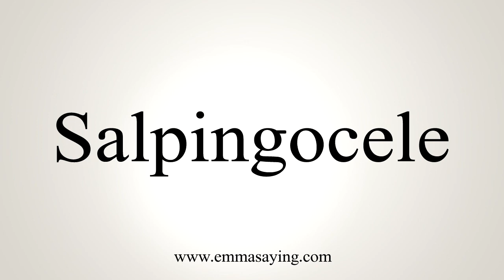How To Say Salpingocele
Learn how to say Salpingocele with EmmaSaying free pronunciation tutorials.